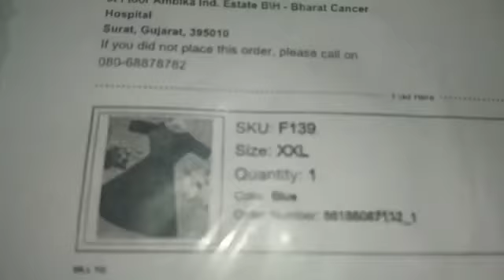birthday top from meesho